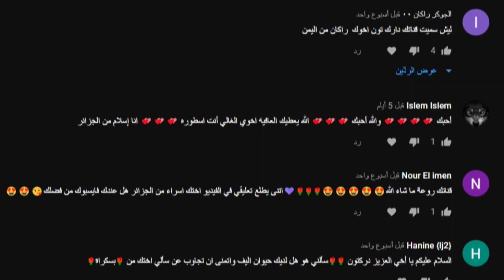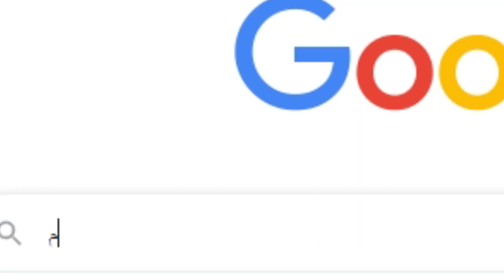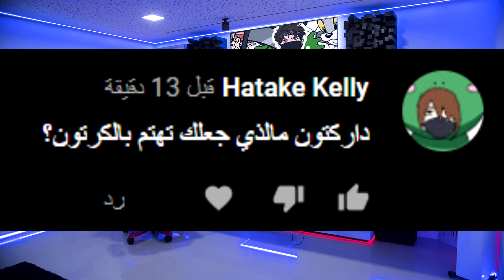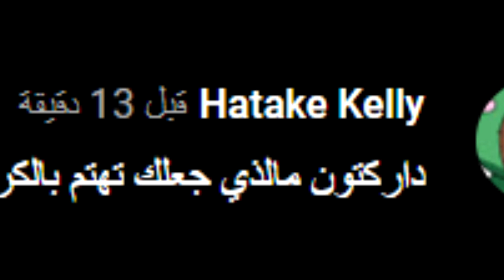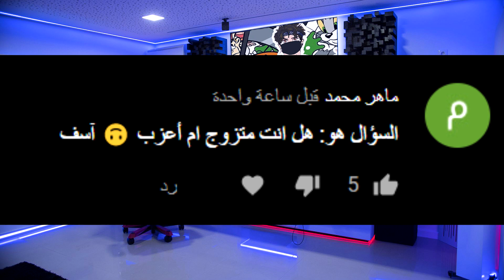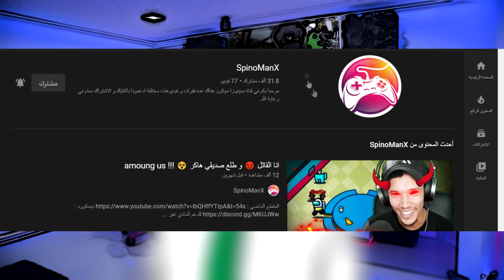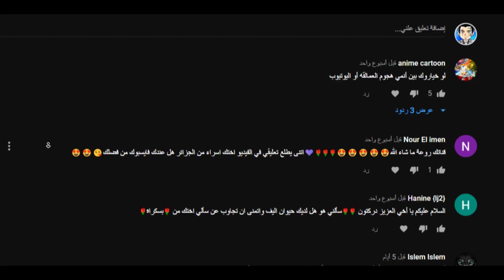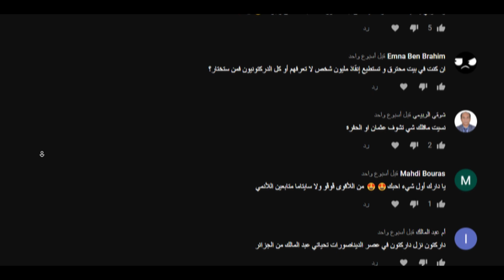إسأل_داركتون : هل أنت متزوج أم أعزب ؟ 🥰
للدعم المادي
وَمَا تَوْفِيقِي إِلَّا بِاللَّهِ عَلَيْهِ تَوَكَّلْتُ وَإِلَيْهِ أُنِيبُ
شكرا الى كل شخص شاف المقطع و ابتسم